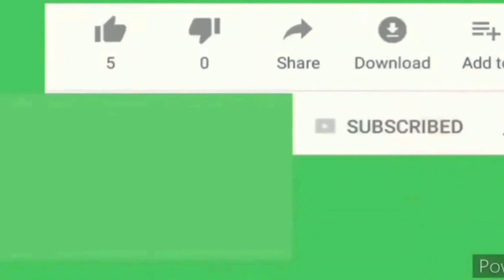UND4NG UND4NG BARU YANG MENCER4MHKAN KHIL4FAH DI P4NCUNG KEP4LANYA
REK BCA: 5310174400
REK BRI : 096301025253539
A/N : RISULI LUBISNomor
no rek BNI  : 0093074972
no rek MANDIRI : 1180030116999